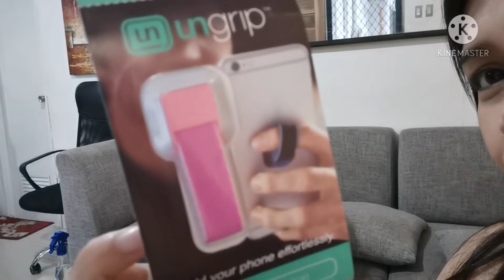Ano ang laman ng mystery box/pouch? /Alson Camingue Family